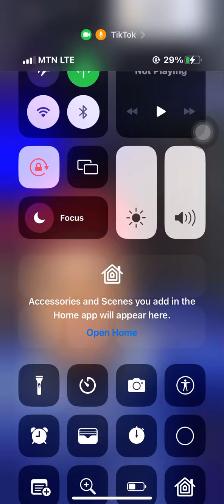This was my live video watch it and laugh 😂